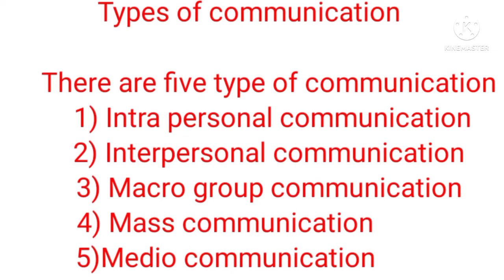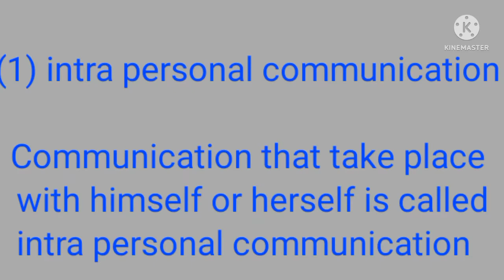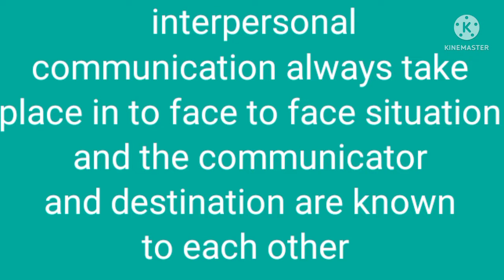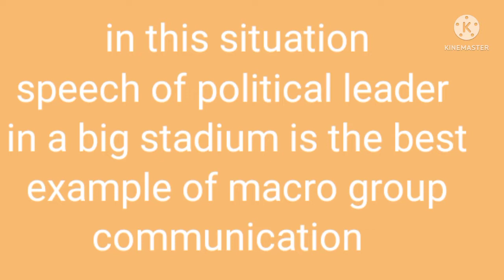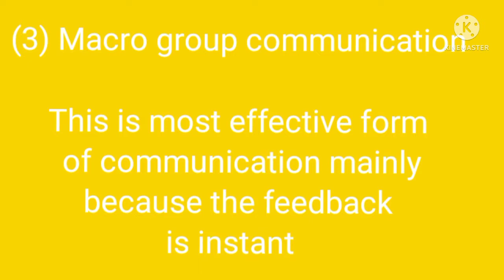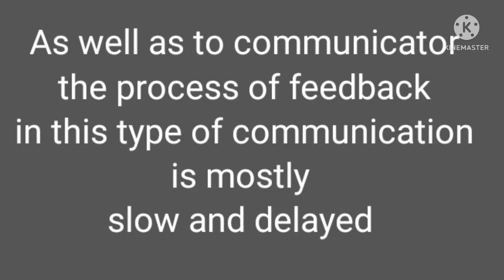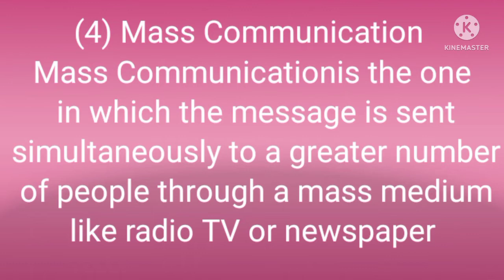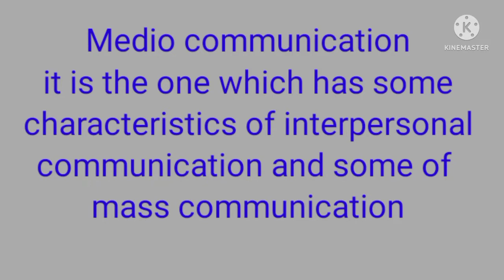How many types of communication are there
This video is about professionally explained Types of communication. with easy example
1 intra personal communication,                                   2 inter personal communication
3 Macro group communication.
4  Mass communication
5  Medio Communication
I hope after watch this video you will able to  know types of communication .
waiting your comments and suggetion

هذا الفيديو هو حول أنواع أوضح مهنيا للاتصال.  مع سهولة سبيل المثال
 1 الاتصالات الشخصية داخل، 2 أمور الاتصالات الشخصية
 3 مجموعة الاتصال الماكرو.
 التواصل الجماهيري 4
 5 ميديو الاتصالات
 آمل بعد مشاهدة هذا الفيديو سوف تتمكن من معرفة أنواع الاتصال.
 في انتظار تعليقاتكم وsuggetion

यह वीडियो व्यावसायिक रूप से समझाया गया संचार के प्रकार के बारे में है।  आसान उदाहरण के साथ
 1 इंट्रा पर्सनल कम्युनिकेशन, 2 इंटर पर्सनल कम्युनिकेशन
 3 मैक्रो समूह संचार।
 4 जन संचार
 5 माध्यम संचार
 मुझे उम्मीद है कि इस वीडियो को देखने के बाद आप संचार के प्रकारों को जान पाएंगे।
 आपकी टिप्पणियों और सुझावों की प्रतीक्षा कर रहा है

Cette vidéo est sur les types de communication professionnelle expliqué.  l'exemple facile
 1 communication intra personnelle, 2 communication inter personnelle
 3 communication de groupe Macro.
 communication de masse 4
 5 Medio Communication
 J'espère qu'après regarder cette vidéo, vous serez en mesure de connaître les types de communication.
 en attendant vos commentaires et suggetion